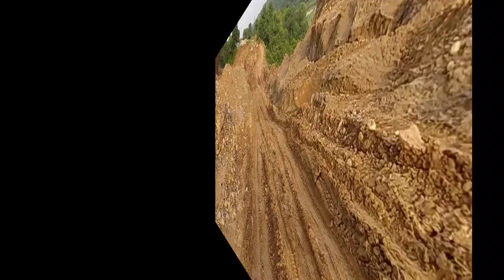Ring Road Jammu Cycling Vlog.....